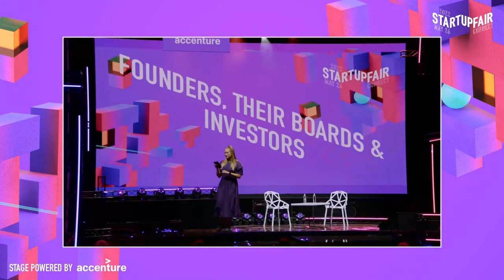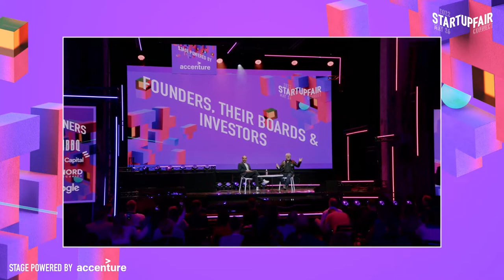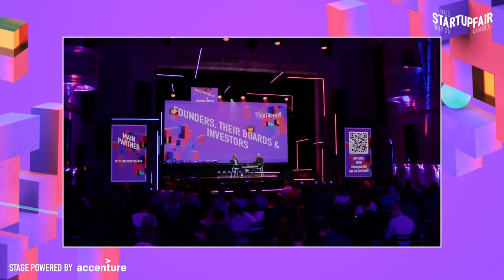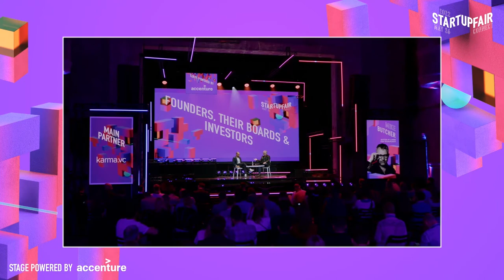Founders, their boards & investors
TechCrunch’s Mike Butcher in conversation with Eric Lagier of ByFounders about the role of the board, how to get the most out of it and what does "Founder Friendly" mean? - what to look for when selecting a VC.

● Eric Lagier, Managing Partner  at byFounders
● Moderator: Mike Butcher, Editor-at-large for TechCrunch